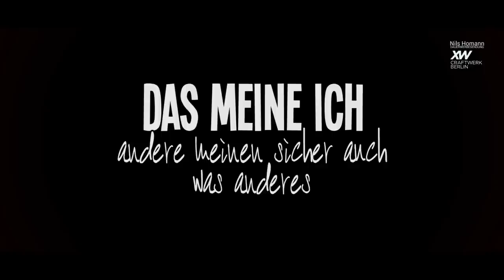Motoröl - Vollsynthetisch - teilsynthetisch - mineralisch - welches Öl verwende ich in alten Motoren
Welches Öl verwendet man in welchen Motoren?  Oder ... welches Öl fahre ich in alten BMW 2ventiler Motoren? Diese Frage ist so alt wie die Motoren selbst. Es gibt ein riesen Auswahl. Hier ist Teil eins der Reihe: "wonach ich meine Öle wähle". Vollsynthetisch - teilsynthetisch - mineralisch - welches Öl verwende ich in alten Motoren.

(Ergänzung zum Video)

Natürlich gibt es einen Unterschied zwischen "mechanischem Spiel" und "termischem Spiel" aber dazu wird es noch mehr Videos geben. Immer eins nach dem anderen.

Hier findet ihr meine beiden PODCAST Kanäle:
1. Geschichten aus meinem Leben:

2. Mein Corona Podcast: Lagerschaden

Danke / alles Gute für euch und ganz lieben Gruß aus Berlin